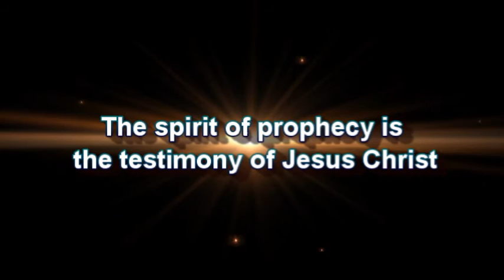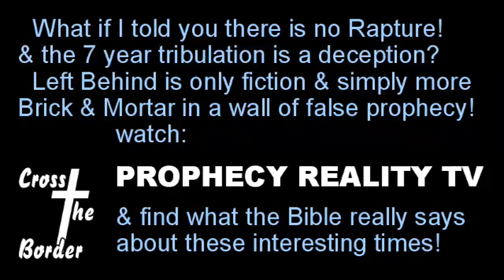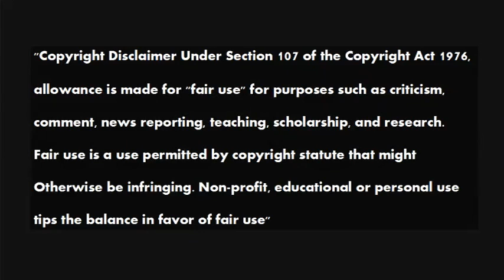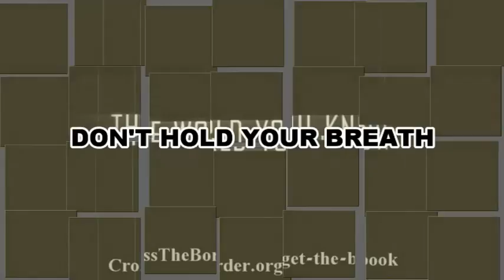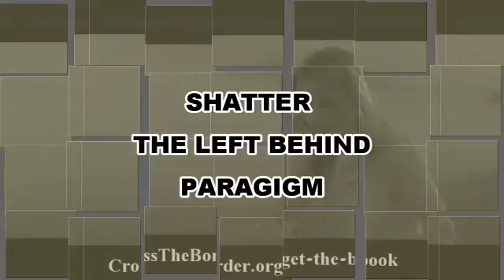Greg Anthonys Journal 20161115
Greg interviews Bert Krantz of The Alamo Ministry.